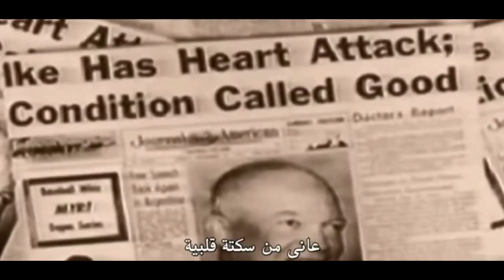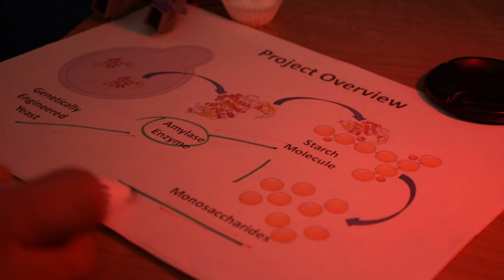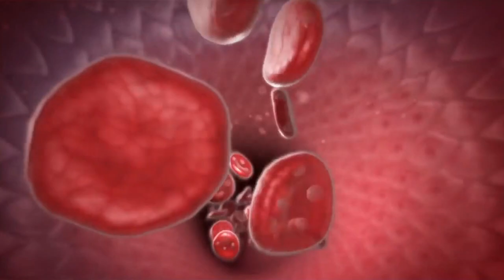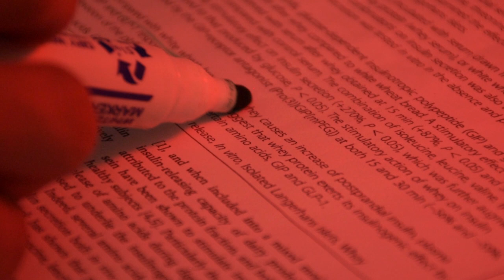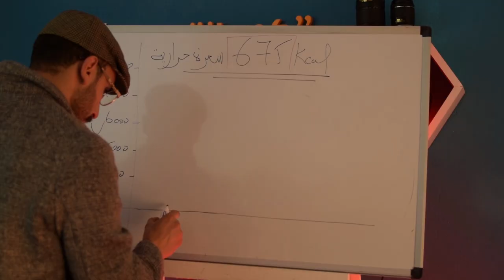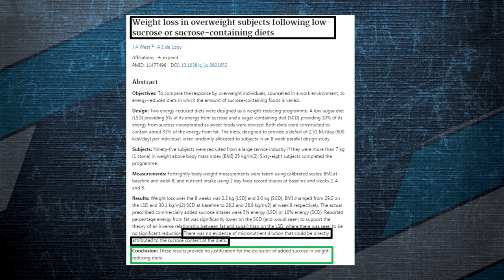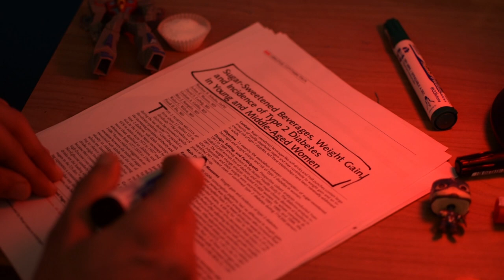(الأنسولين | مرض السكري النوع الثاني) التحقيق : السكر ليس مخطر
عدنا للإنتاج بفيديو جديد نشالله ينال إعجابكم و خاصة الدعم متاعكم أصدقائي الأبطال
الموضوع على قد ماهو يبدو للبعض واضح و لاكن هو شائك برشة لأنو فمة العديد من المعلومات المغلوطة على الكربوهيدرات و تأثيرها على جسم الإنسان بتصنيفها لنوع باهي و نوع غير باهي(شرير) دون الأخذ بعين الإعتبار العديد من العوامل الأخرى والسياق المتعلق بالأطعمة و تأثيرها على صحتنا البدنية و الذهنية.
الطعام و بأنواعه يبقى غذاء تختلف تركيبتو و تأثيرو على الجسم يبقى غذاء و أنت الوحيد القادر على التحكم في إختياراتك و ماقد ينجم عنها من تأثيرات و بالتالي كفانا لوم على الغذاء و لنتحمل المسؤولية أكثر بتوفير أكثر عناصر غذائية لازمة للجسم متاعنا حسب الإحتياجات الطاقية المتطلبة
تأثير مؤشر السكر في الدم و مؤشر الأنسولين هيا تفاعلات فيزيولوجية تنجم عن تناولك للطعام و هذا طبيعي، مدى تأثيرها يبقى متعلق بسياقات معينة حسب وضعيتك الجسمانية
الزيادة في السعرات قد ينتج عنها زيادة في الوزن هذا لا يعني أنها دائما نتيجة سلبية هناك العديد يبحث عن رفع أوزانهم ديمة نرجعو أنو السياق المتعلق بالموضوع يغير تحليلنا للأشياء، أما في حالة الإفراط في الزيادة للوزن هذا قد ينجم عنه تأثيرات سلبية و يكمن أن يسبب بعض الأمراض منها مرض السكري اللذي إرتبط إسمه بالسكر أو الكربوهيدرات بصيفة عامة إلا أن الواقع و الدراسات العلمية تأكد أن السكر ليس له تأثير مباشر على مرض السكري مثله مثل اي طعام أخر في حالة الإفراط وفقدان السيطرة على الإحتياجات ينجم عنه زيادة الدهون في الجسم و هذا يسرع في تعرضك لعديد الأمراض منها السكري النوع الثاني الأكثر إنتشار

سوشيال ميديا :
00:00 - 00:59 المقدمة
00:59 - 01:38  طرح الموضوع
01:38 - 03:00 السكر الأحادي و السكر المركب
03:00 - 04:23 مؤشر السكر فالدم
04:23 - 07:21 مغالطات الأنسولين
07:21 - 07:50 خسارة الوزن بتناول السكر
07:50 - 09:05 السكري النوع الثاني
09:05 - 09:53 السكر ليس سبب مرض السكري
09:53 - 12:24  الخلاصة